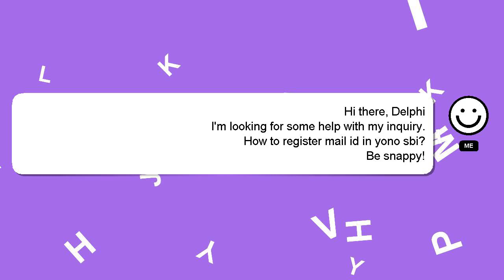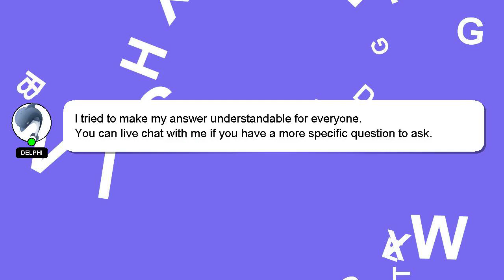How to register mail id in yono sbi?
An introduction to myself in a few words, Hello, I am Delphi. I am here to help you get the answers you are seeking.

I welcome your comments and chats if you have more detailed queries. Your answer will be recognized and appreciated with a 'heart' from me.

*2 What we are experimenting :*